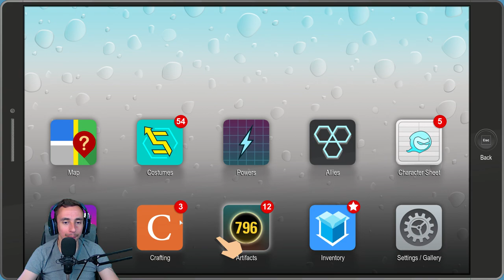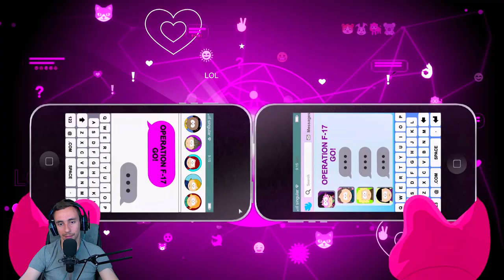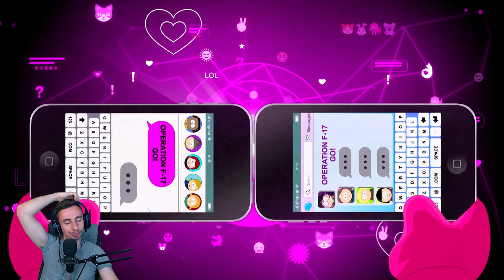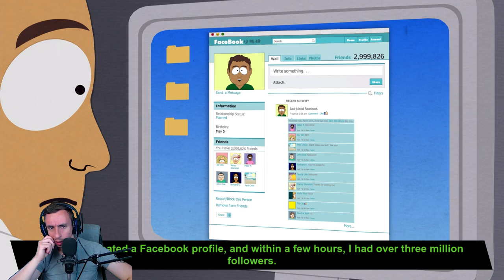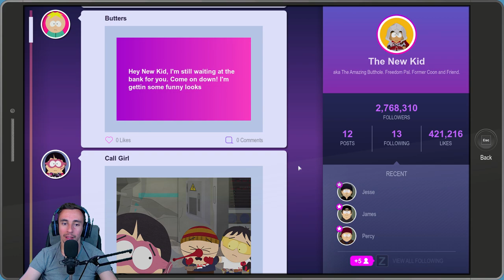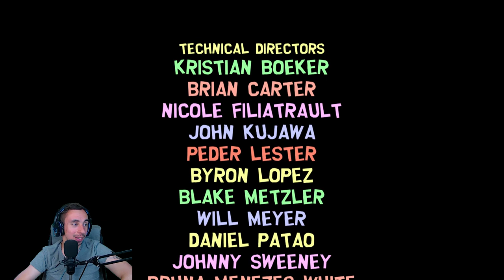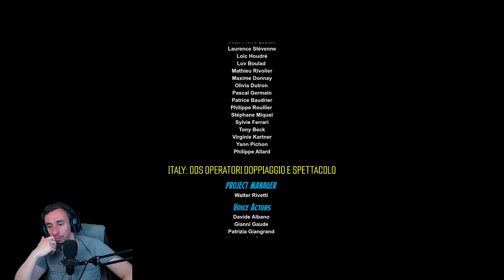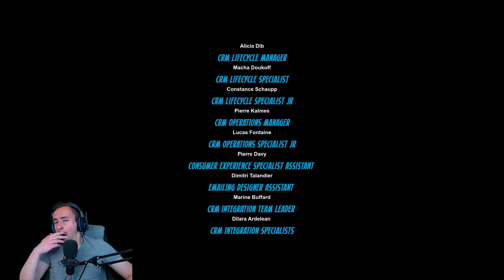South Park: The Fractured But Whole: Végigjátszás Vége